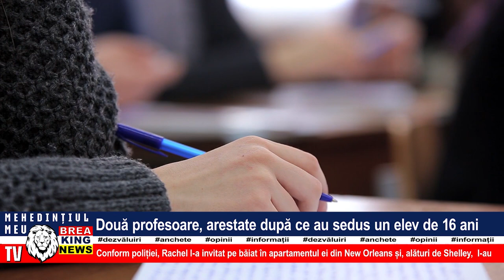DOUĂ PROFESOARE, ARESTATE DUPĂ CE AU SEDUS UN ELEV DE 16 NAI